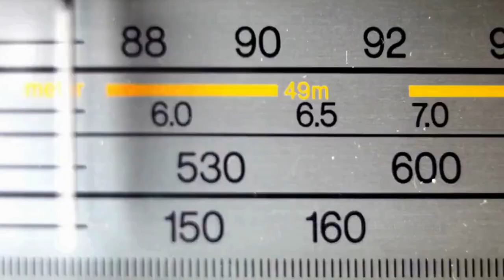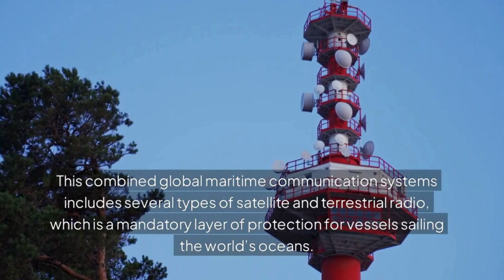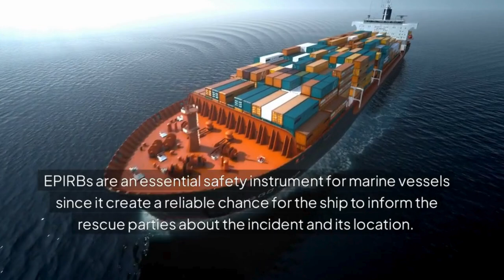Maritime Communication Mastery: Unlock the Secrets!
In this video, we dive deep into maritime communication, revealing the essential techniques and strategies you need to master for effective and efficient communication at sea. Whether you're a seasoned sailor or new to the maritime industry, this comprehensive guide will equip you with the knowledge and skills to easily navigate communication challenges. From radio procedures to digital communication tools, we cover it all.